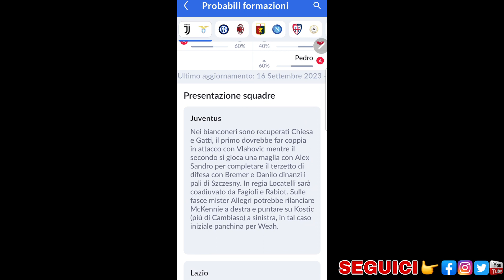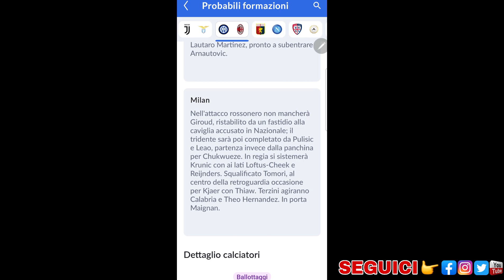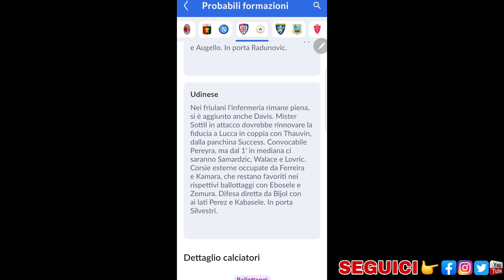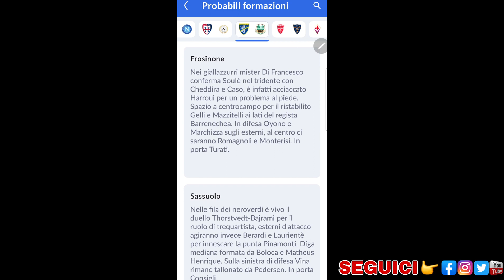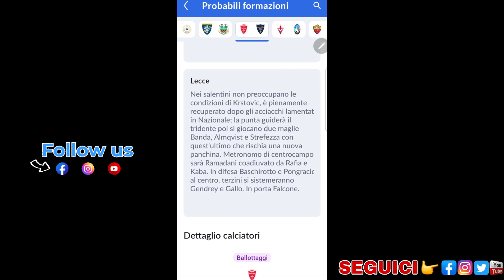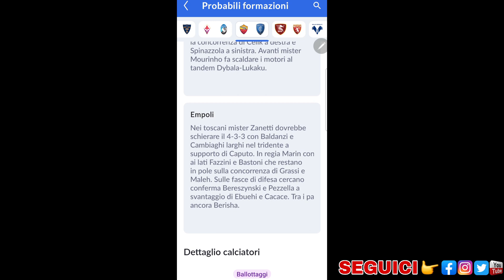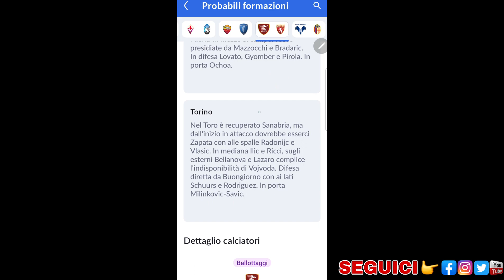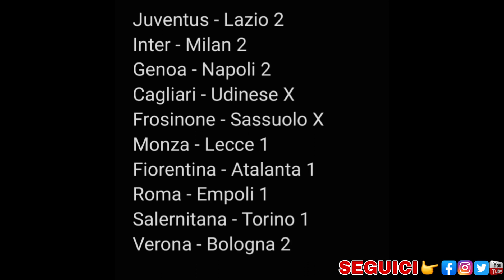I pronostici della 4° Giornata di Serie A